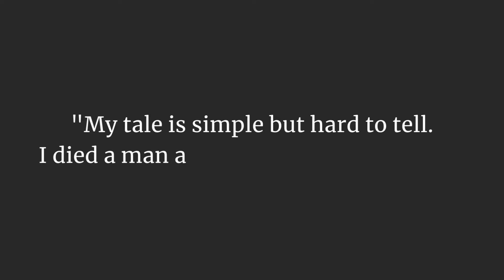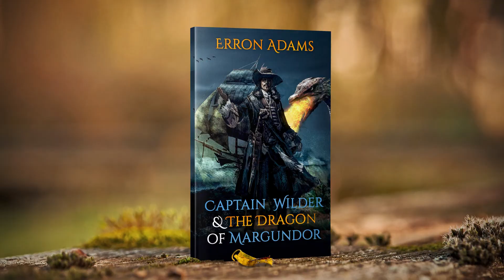Captain Wilder &The dragon of Margundor book trailer